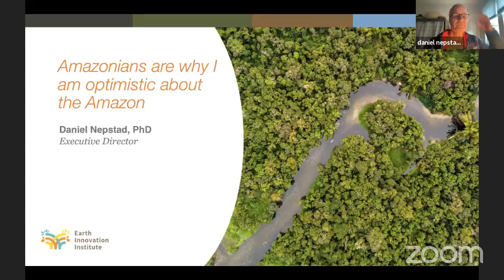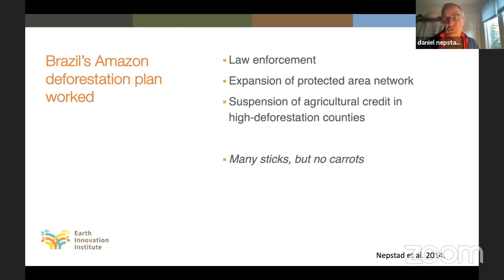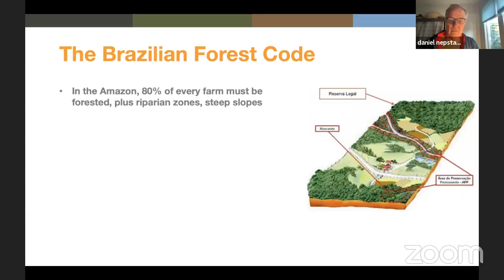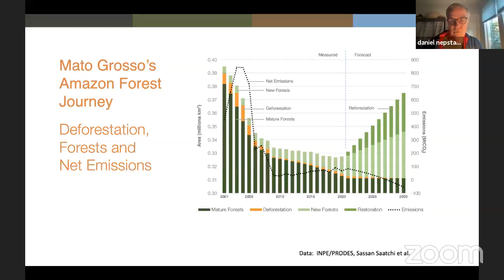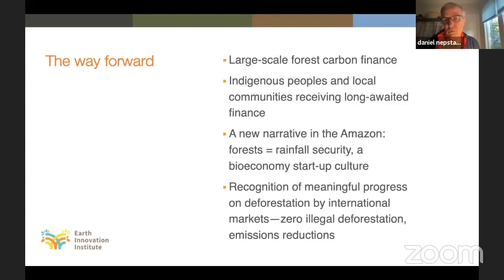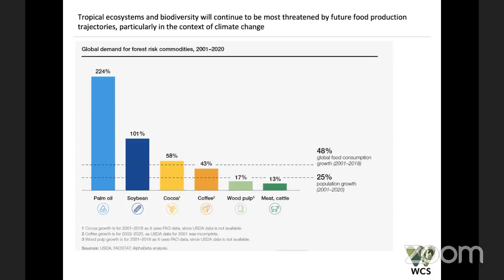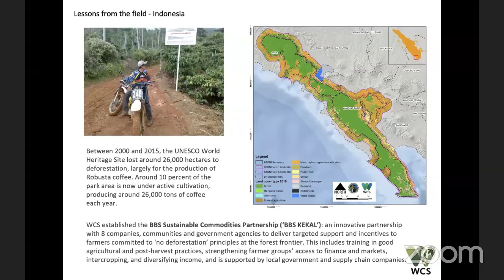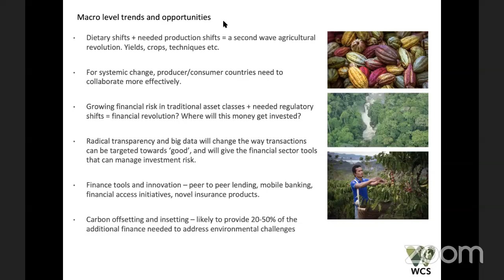Tackling Global Challenges - Tropical Deforestation Episode 1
Episode 1:  Strategies to Protect Tropical Forests
Speakers:
Dan Nepstad, President and Founder · Earth Innovation Institute
Matt Leggett, Associate Director, Sustainable Commodities and Private Sector Engagement · Wildlife Conservation Society

The speakers provide their insights into the challenges of protecting forests, highlighting success stories from effective programs that they have deployed.